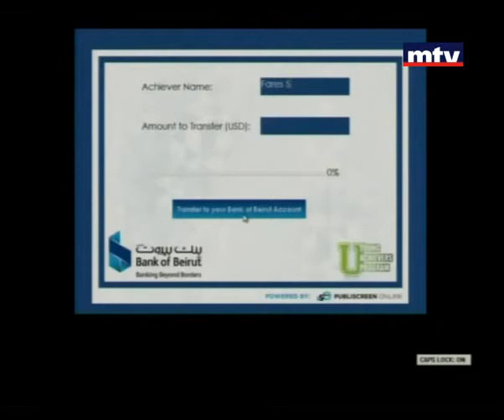Fares Sfeir Nineteenth Candidate - YAP Competition - Men El Ekhir - Bank of Beirut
The Young Achievers Program (YAP) is Bank of Beirut's latest socially responsible initiative from "U for Youth".
The program is aimed at supporting the Youth of Lebanon through an interactive competition which recognizes and rewards young Lebanese individuals who have accomplished worthy achievements in all walks of life.